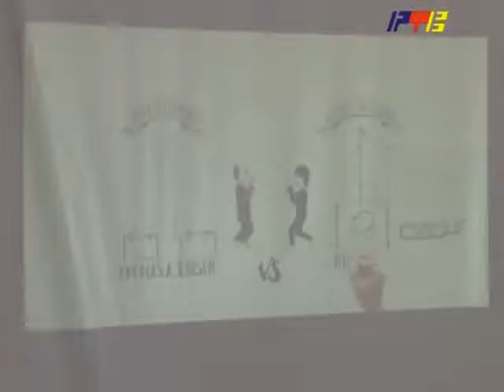RTV Vranje Obelezavanje Dana nauke 11 07 2014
polaznici regionalnog centra za talente obeletzili dan nauke